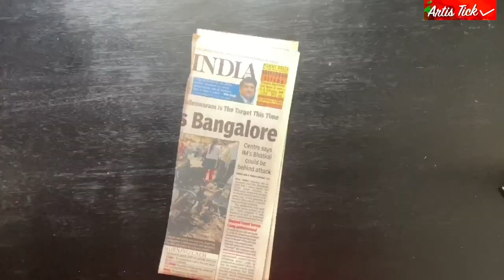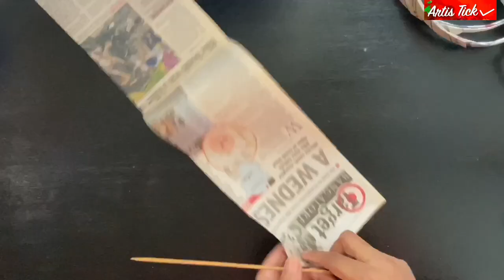Lantern For Diwali || Madhubani Lamp Shades || how to make lantern at home I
Hi everyone Welcome to my ArtisTick✔️ world

Your love & support is the best motivation and inspires me to create and upload more videos.